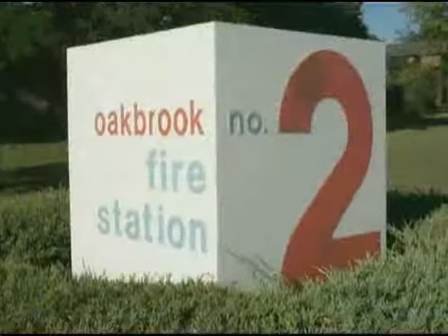2009-07-27 Oak Brook Board Meeting